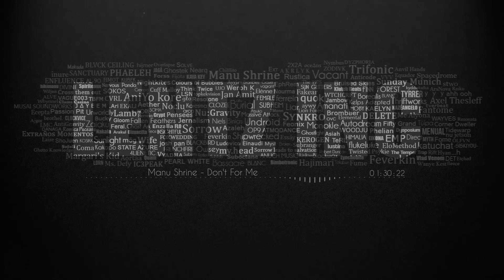Manu Shrine - Don't For Me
I will always remember you Manu Shrine.